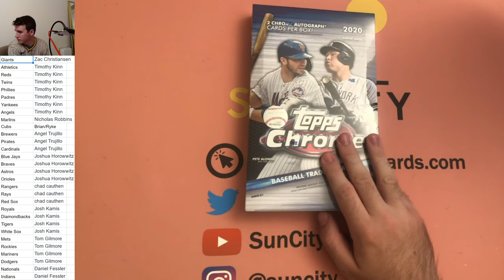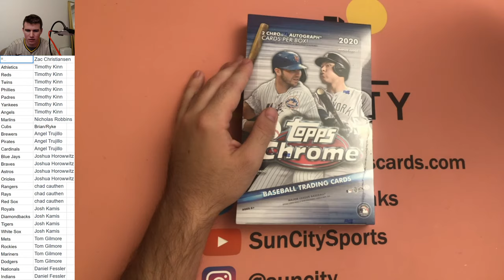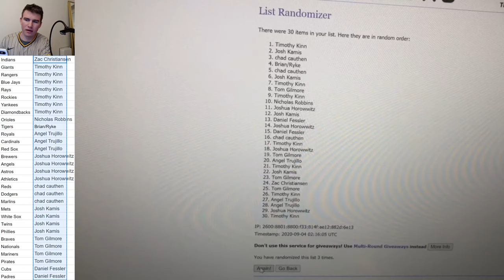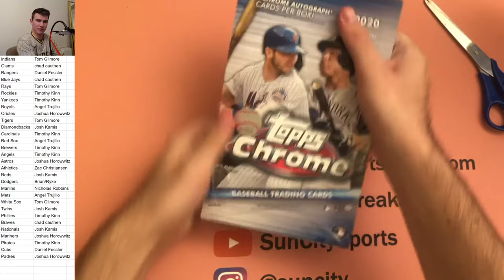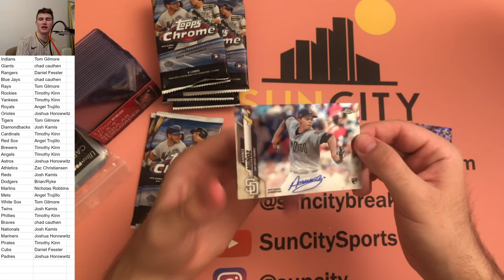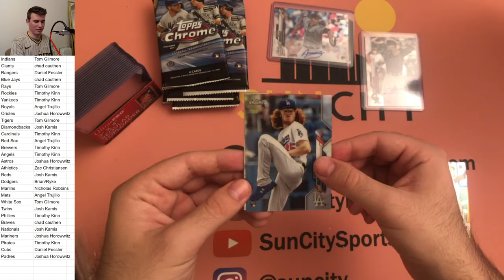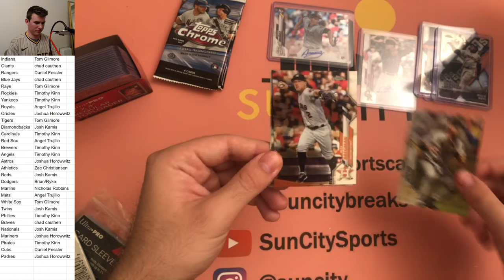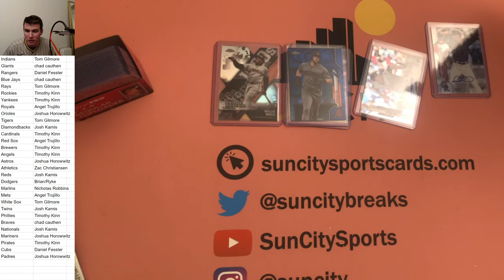2020 Topps Chrome Hobby Box Live Break!